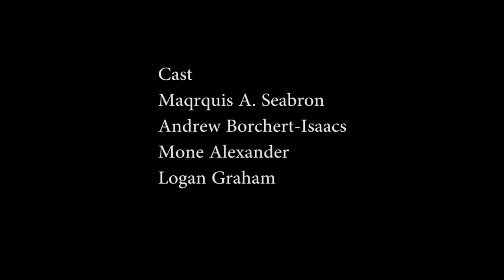Weird Fictions | Final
Final Assignment for Professor Elli's Weird Fictions class. A visual response to A Very Old Man with Enormous Wings by Gabriel Garcia Marquez.